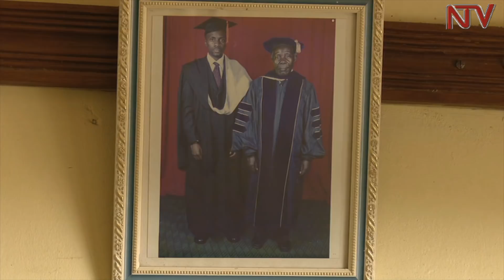Enteekateeka z’okuziika Pulofeesa Walusimbi ziwedde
Eggwanga liri mu kukungubaga olw’okufa kwa pulofeesa Livingstone Walusimbi abadde ow’enkizo ennyo mu kutumbula ennimi na ddala enzaliranwa .. Ono yafudde olunaku lw’eggulo oluvannyuma lw’ebbanga nga atawanyizibwa amaaso ne puleesa